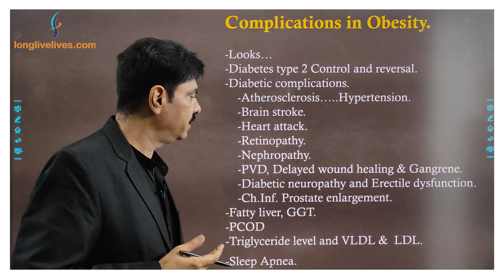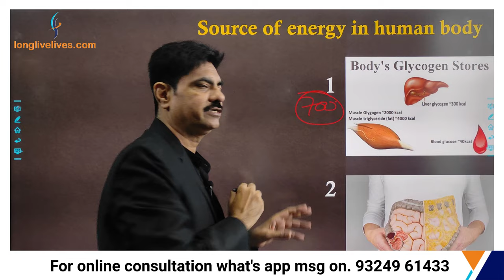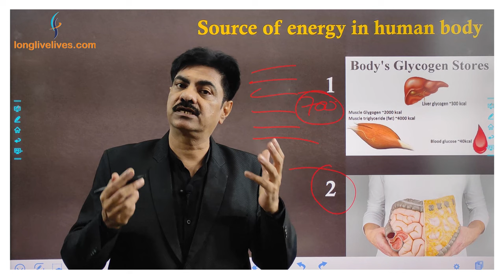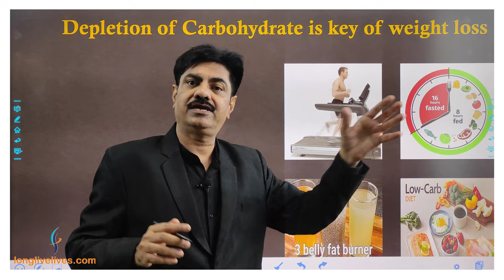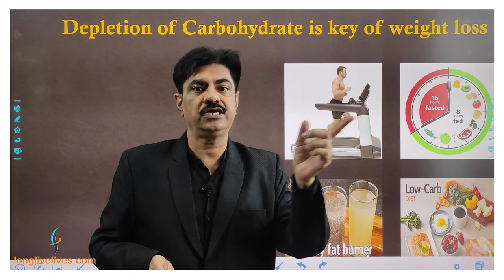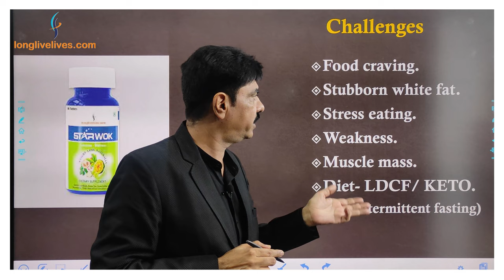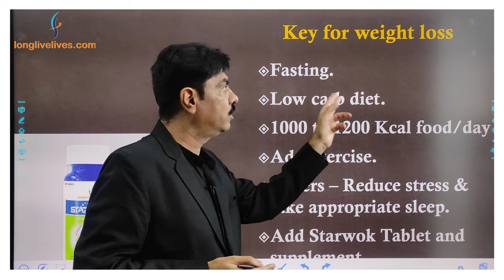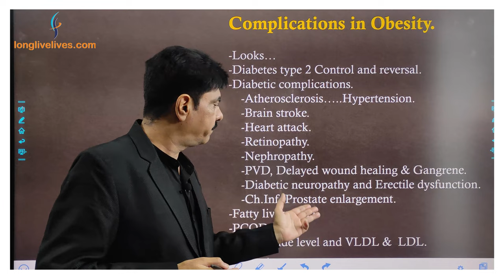Weight loss, Eternal law! Diet chart! Dr. Sanjeev Agrawal| how to lose weight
In this video Dr. Sanjeev Agrawal talking about principles of weight loss.